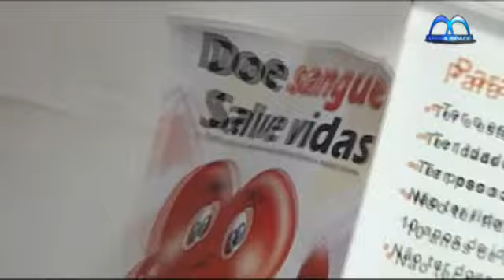MEGA SPACE - MOTORDAY PÚBLICO E CLUBE DE CARROS 28-06-09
Veja o público e os clubes de carros do Motorday